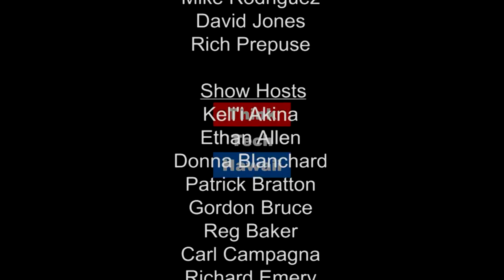Approaches Towards Restorative Justice - Hawaii Friends of Restorative Justice - Lorenn Walker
She's visited prisons throughout the world and has received national awards for her work in restorative justice and solution-focused approaches. In this episode, Lorenn shares her perspectives, experiences and recommendations for restorative justice in the U.S.